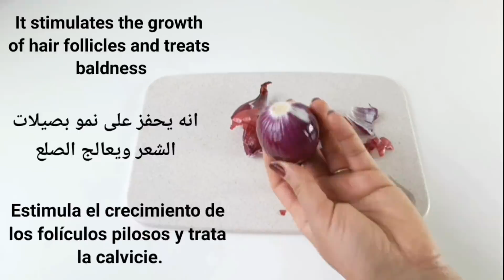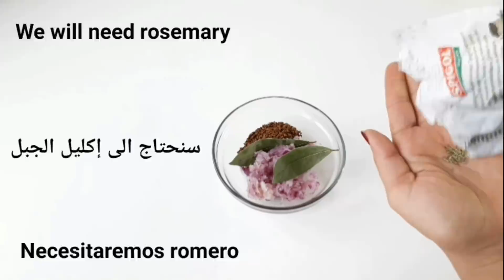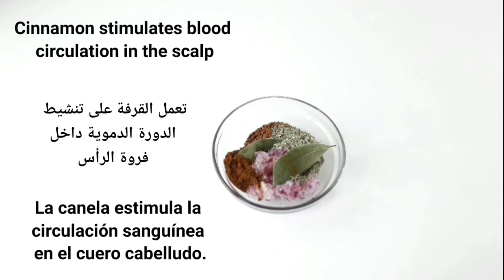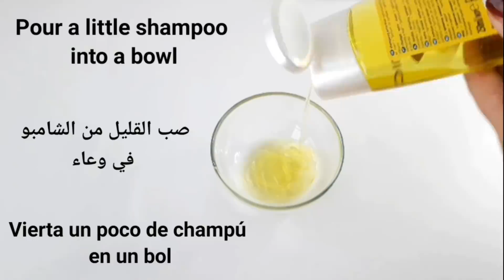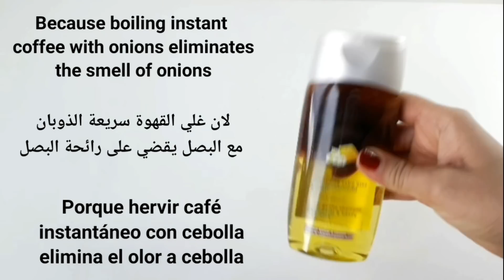Put this ingredient in your shampoo,🌱It speeds up hair growth and treats baldness